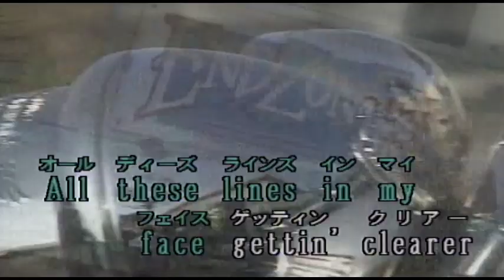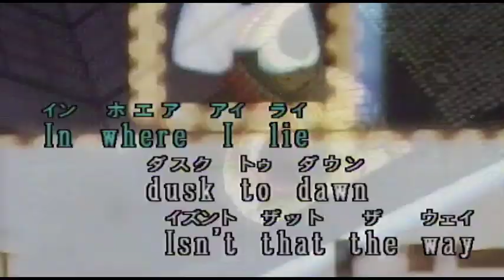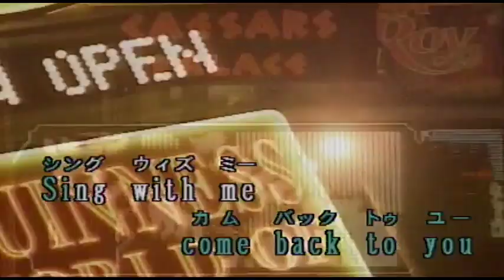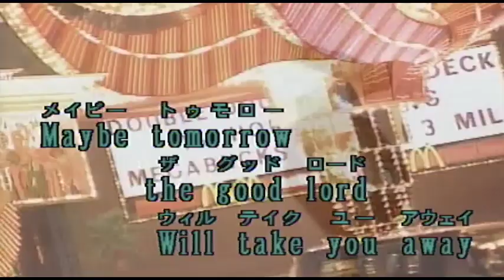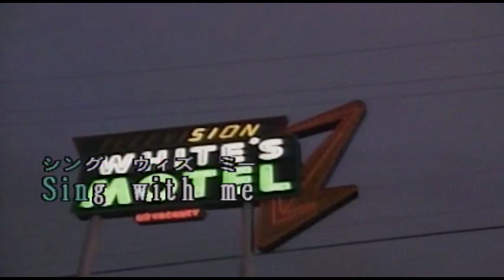（カラオケ） DREAM ON / AEROSMITH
Everytime that I look in・・・
›1973年
›作詞作曲：Tyler